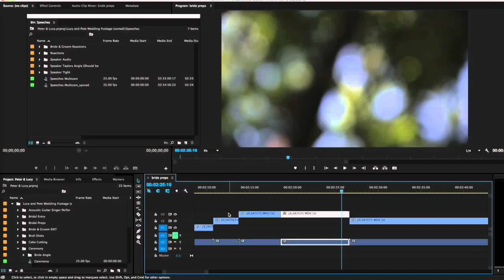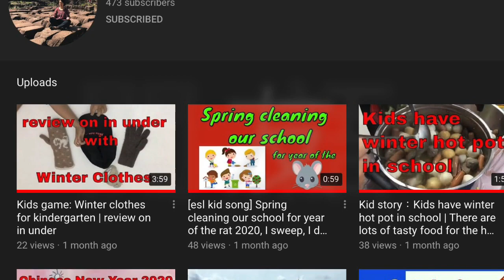[Miss Carol分享]香港的幼稚園停課至20/4, 疫情下的教師工作跟平時有什麼不同? 疫情下的學校又跟平時有什麼不同? | Carol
香港的幼稚園停課至20/4, 疫情下的教師工作跟平時有什麼不同? 疫情下的學校又跟平時有什麼不同? 看這視頻你就會知道.

我是一位在香港生活的大馬人, 是一個幼稚園英語老師。 我有另一個頻道。主要上載幼兒唱的英語兒歌或我和幼兒學生一起合作的英語視頻, 我的學生都是英語的第二語言學習者, 我讓他們參與我的一些視頻能有助於建立他們使用英語的信心。你可以去哪裡看看:
喜歡的話, 請訂閱和按鈴鐺支持！

您可以使用我的代碼從iHerb.com在線購買：
1.對於新客戶，您將通過此鏈接獲得10％的折扣：
2.對於回頭客，使用我的代碼可獲得5％的折扣：WZR715

我是一位在香港生活的大马人, 是一个幼稚园英语老师。我有另一个频道。主要上载幼儿唱的英语儿歌或我和幼儿学生一起合作的英语视频, 我的学生都是英语的第二语言学习者, 我让他们参与我的一些视频能有助于建立他们使用英语的信心。

我的资历:
~在香港有接近20年幼儿英语教学经验
~拥有英语研究学位（Bachelor of English Language Studies）
~是一位合格幼稚园老师（Qualified Kindergarten Teacher), 有香港教育局教师注册证
~幼儿学习中心或家长想自组英语playgroup的话也可找我, 我有朋友介绍给你.

您可以使用我的代码从iHerb.com在线购买：
1.对于新客户，您将通过此链接获得10％的折扣：
2.对于回头客，使用我的代码可获得5％的折扣：WZR715

如果你想鼓励Miss Carol Lee 努力做视频, 欢迎用以下连结赞助任何数目, (最少可以是港币$5或美金$1):